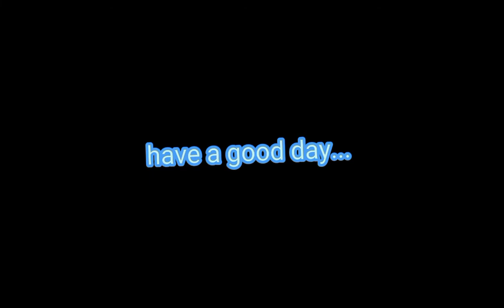this might be I'm last vid...